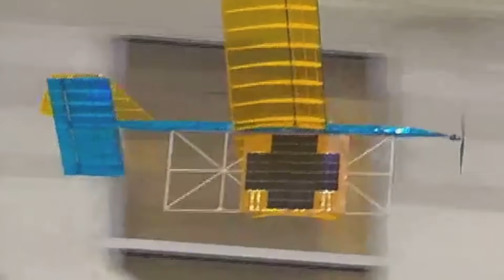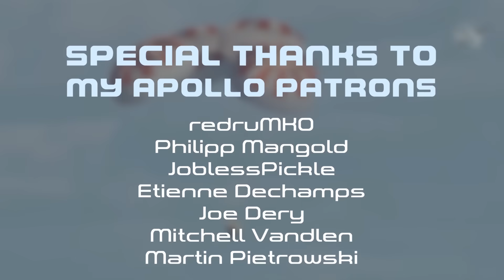Sending Solar Power To Earth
As space becomes more accessible and many industries start to move over to more renewable energy sources, the idea of a solar power farm in space could be the next step in creating a cleaner future. A solar farm in space could also be used to power electric airplanes in mid flight, reducing the need for heavy batteries and allowing them to fly much further.

Music used in this video:
» Nidra In The Sky With Ayler - Jesse Gallagher